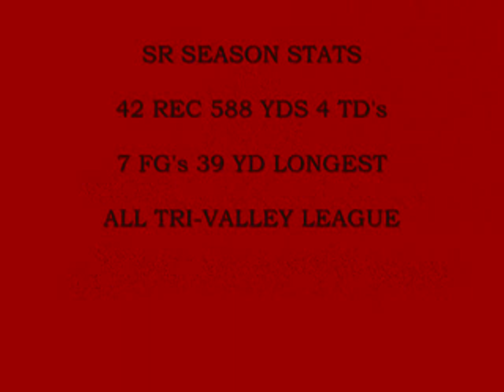Hector Ayala -Sr Highlights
Hector Ayala, Santa Paula HS, Calif.